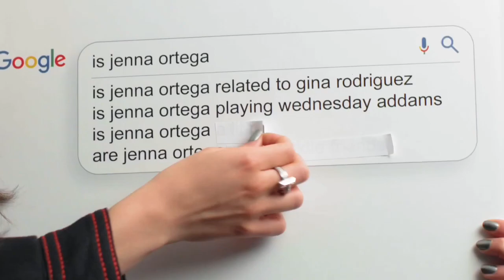Jenna Ortega | scene pack